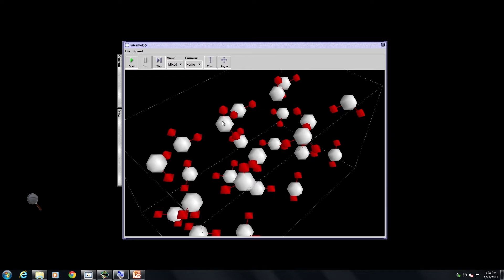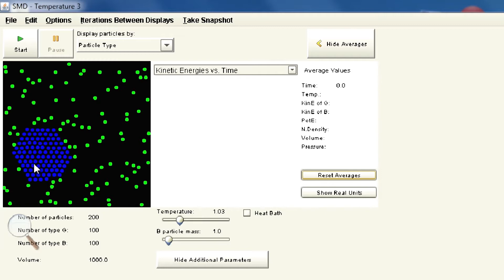Molecular Dynamics MOOC Promotional Video